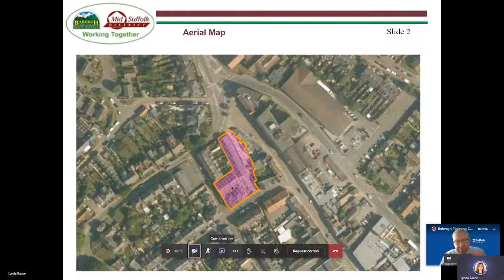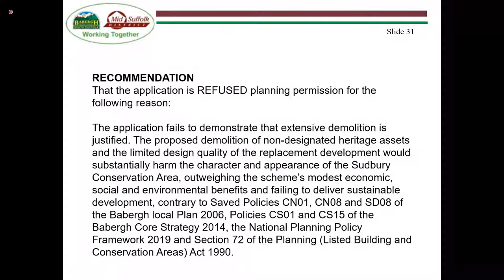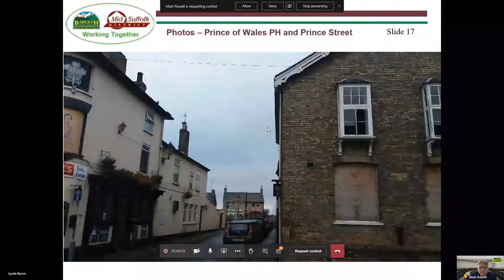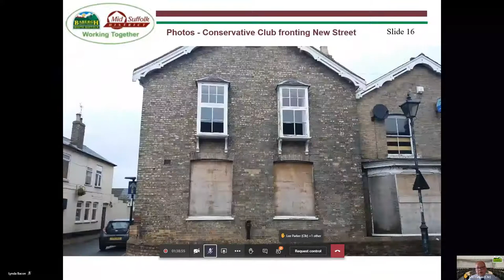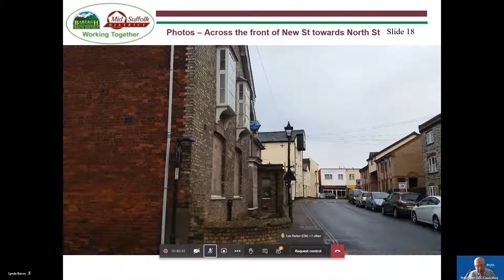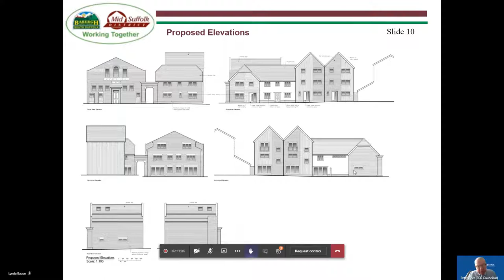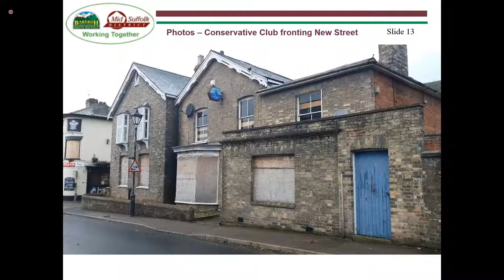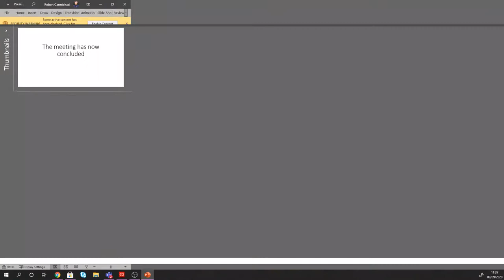Babergh Planning Committee Virtual Meeting - 09/09/2020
Live broadcast of the meeting of Babergh's Planning Committee on Wednesday 9 September 2020, considering an application in Sudbury.